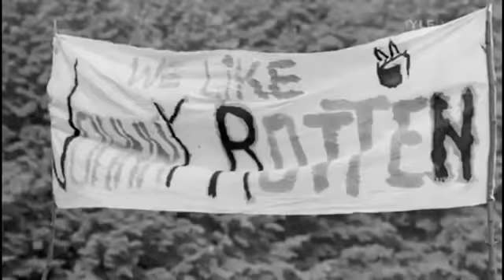Public Image Ltd Glasnot Rock Rock Summer 1988 Low